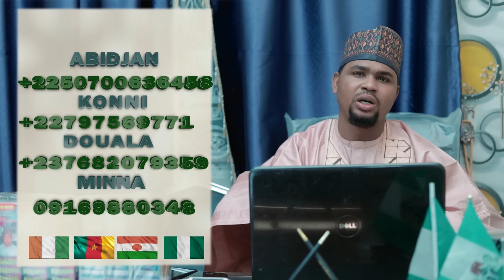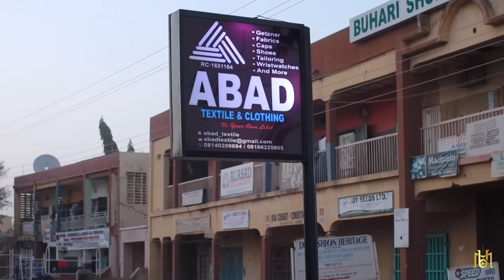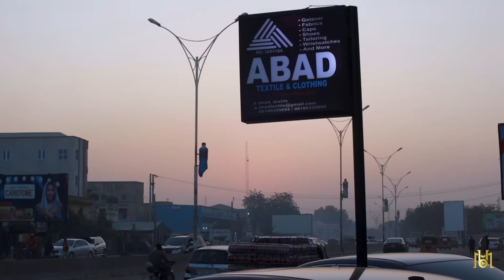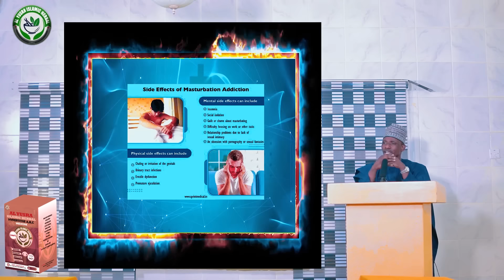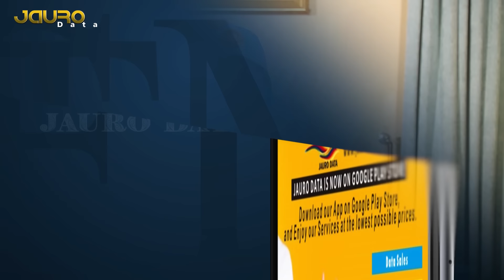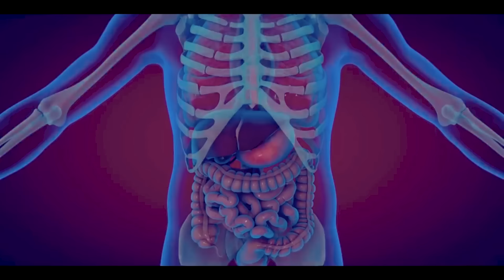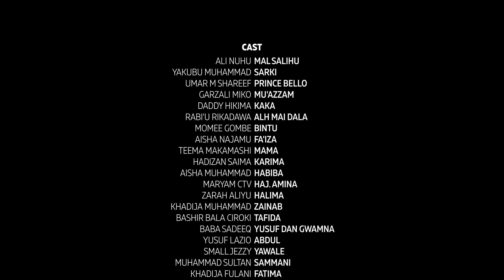GIDAN SARAUTA SEASON 2 EPISODE 5